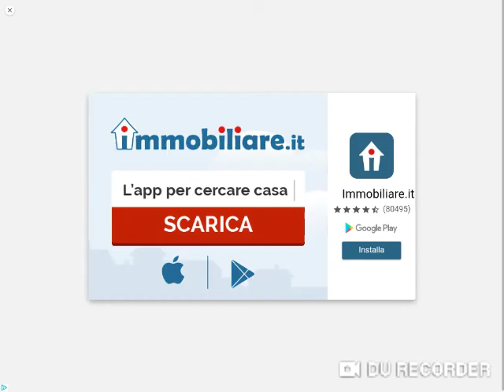emerald hill zone + chamecal plant zone